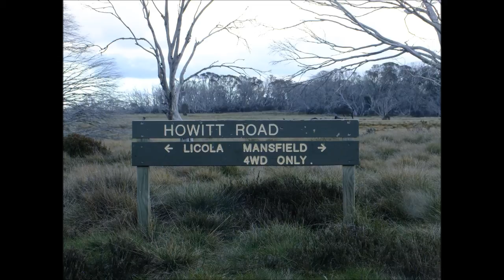Zeka Spur to Bluff Hut via King Billy Trk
Traveling down King Billy Trk from Zeka Spur to Bluff Hut for the nights camp, running
late and arriving after dark.